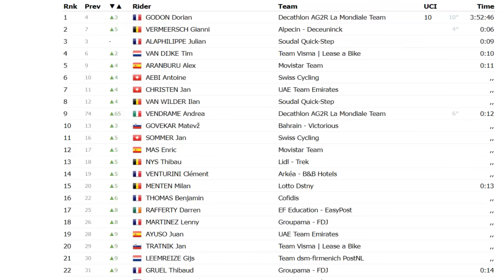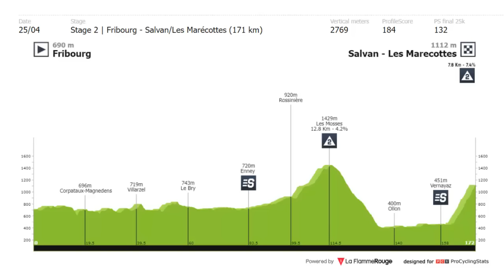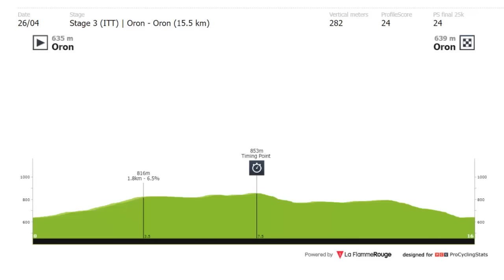2 ETAPA TOUR de ROMANDIA 2024 BRUTAL SUBIDA EGAN Bernal Richard CARAPAZ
2 ETAPA TOUR de ROMANDIA 2024 BRUTAL SUBIDA EGAN Bernal Richard CARAPAZ